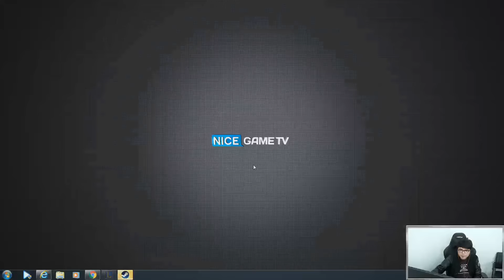[15.11.13] 홀스의 프리시즌 탐방기 6부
프리시즌으로 바뀐 서폿 블리츠크랭크로 체험